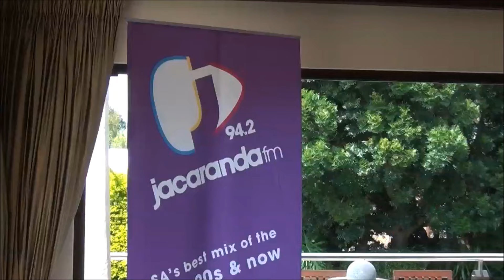A Lekker moment with Ouma Skilpie & Graeme Smith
In February this year, 73 year old Ouma Skulpie was diagnosed with lung cancer and went for biopsies and tests which confirmed that indeed she has the cancer. Following this confirmation, Ouma Skulpie went for a PET scan which was to determine whether the cancer had spread or not. Last week, her Oncologist confirmed that the cancer had spread to her brain and indicated that he will not be able to operate on it and that she will have a year -- estimated without chemotherapy or two year with the treatment.

Jacaranda FM was immediately drawn in by Ouma Skulpie's story and appealed for assistance in making this dream a reality for the widow of 18 years and grandmother of six. The team made contact with Cricket South Africa and put forward the request for Graeme Smith to pay her a visit and as luck would have it, he has an ankle injury and everything fell into place.